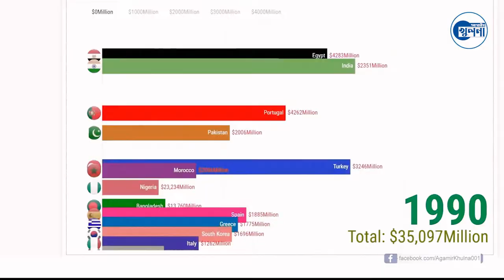খুলনার নদ নদীতে রেকর্ড পরিমান ইলিশ উৎপাদন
শিরোনামঃ খুলনার নদ-নদীতে রেকর্ড পরিমান ইলিশ উৎপাদন

ইলিশ আর ইলিশ…। সাগরে ইলিশ, নদীতে ইলিশ…জেলেদের জালে ধরা পড়ছে ঝাকে ঝাকে রূপালী ইলিশ…। দিন-রাত ঝড় ঝঞ্ঝা বিক্ষুব্ধ প্রকৃতির সাথে লড়াই করে মাছ ধরে তারা…।।  নৌকা- ট্রলার ভরে শত শত মন ইলিশ নিয়ে যখন তারা ঘাটে ফেরে, তখন তাদের চোখে দেখা দেয় তৃপ্তির হাসি…।।

দামও নেহায়েত মন্দ নয়…ইলিশ বিক্রির টাকা দিয়ে চাল ডাল নিত্য প্রয়োজনীয় জিনিষ কিনে তারা ঘরে ফিরে……।

পরিসংখ্যানে জানা গেছে,  খুলনার উপকুলীয় নদনদী গুলো যেন ইলিশের খনি…। এ ছাড়া জেলার অভ্যন্তরের নদীগুলোতেও প্রচুর ইলিশ মেলে…।। খুলনার দিঘলিয়া, তেরখাদা, রূপসা, দকোপ ও বটিয়াঘাটা উপজেলার নদ-নদীতে বছরে ১৪ শ’ মেট্টিক টন ইলিশ উৎপাদন হচ্ছে। কাজীবাছা, রূপসা, ভৈরব ও আঠারোবেকী নদীতে অনেক ইলিশ বিচরণ করছে।

সংশ্লিষ্টরা জানাচ্ছেন, মা ও জাটকা নিধন বন্ধ হলে এবং মধুমতি ও গড়াই নদীর প্রবাহ বাড়লে খুলনাঞ্চলে ইলিশ উৎপাদন আরও বাড়বে। নভেম্বর-জুন পর্যন্ত জাটকা ধরা নিষিদ্ধ…।। মা ইলিশ ।।রক্ষায় সচেতনতা বৃদ্ধি ও কঠোরভাবে ভ্রাম্যমান আদালত পরিচালনা করা হলে ইলিশের উতপাদন আরো বাড়বে।।

প্রজনন মৌসুমের কারণে সরকার আগামী ৪ অক্টোবর থেকে ২৫ অক্টোবর পর্যন্ত ইলিশ ২২ দিন ধরা নিষিদ্ধ ঘোষণা করেছে…। সরকারি এ নির্দেশনা সবাই মেনে চললে আগামীতে কমপক্ষে আরো ৩০ থেকে ৪০ শতাংশ উতপাদন বৃদ্ধি পাবে…। নিষেধাজ্ঞা চলাকালীন জেলেদের বিষয়ে বর্তমান জনবান্ধব সরকার খুবই আন্তরিক…এ কারণে কয়েক হাজার জেলে পরিবারকে বিকল্প কর্মসংস্থানের আওতায় আনা হচ্ছে…দেয়া হচ্ছে নগদ অর্থসহ খাদ্য সহায়তা…

বর্তমানে দেশের অভ্যন্তরীণ চাহিদা মিটিয়া ইলিশ বিদেশে রফতানী করা হচ্ছে…।। এর ফলে দেশ যেমন বৈদেশিক মুদ্রা আয় করছে, তেমনি বাংলাদেশের ইলিশ বিশ্ববাসীর কাছে দেশের পরিচয় ভিন্নভাবে তুলে ধরছে………।

আওয়ামীলীগ সরকার রাষ্ট্র ক্ষমতায় আসার পর থেকে দেশের সর্ব ক্ষেত্রে প্রভুত উন্নয়ন হয়েছে…। মৎস সেক্টরেও লেগেছে সেই ছোয়া………আশা করা হচ্ছে, অদূর ভবিষ্যতে বাংলাদেশ বিশ্বের মাছ উতপাদনকারী দেশ গুলোর মধ্যে শীর্ষ স্থান লাভ করবে… ।।